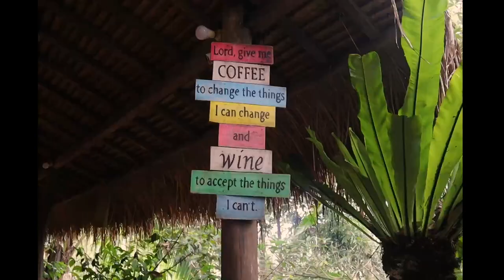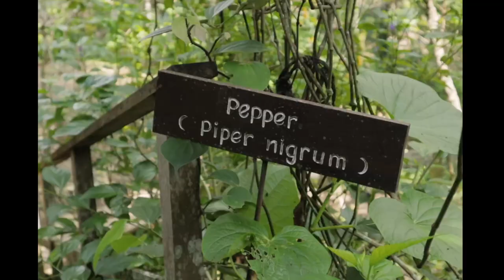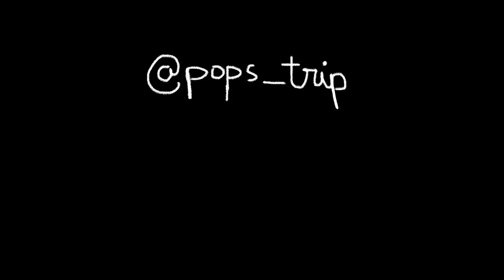PARTIR VIVRE A BALI AVEC SES POTES ...🤭 ( soirée, bons plans, potins ...)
Nos aventures à travers Bali !!

Vinted : pops_trip

ET MOI?Nos aventures à travers Bali !!

Vinted : pops_trip

ET MOI?

-Pauline
- j'ai 20 ans
-Rouen / Paris

Ubud, Nusa penida, friends, amis, Uluwatu , bali, club...